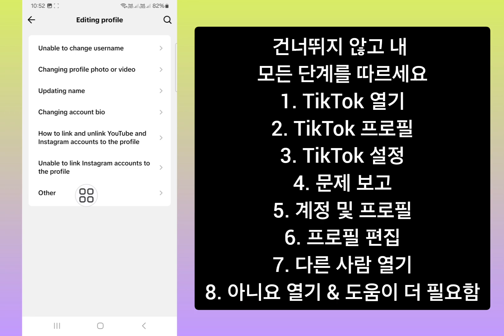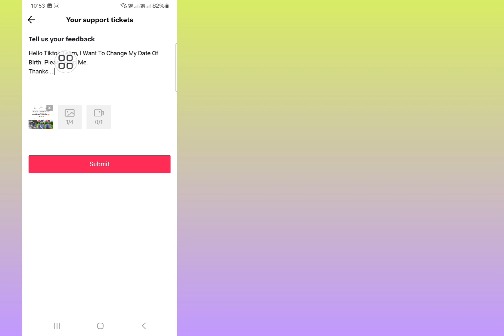TikTok에서 나이를 변경하는 방법(2024) TikTok에서 나이 변경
tiktok에서 나이 변경 방법 tiktokage 변경 방법 tiktok에서 나이 변경 방법 mytiktokage 변경 방법